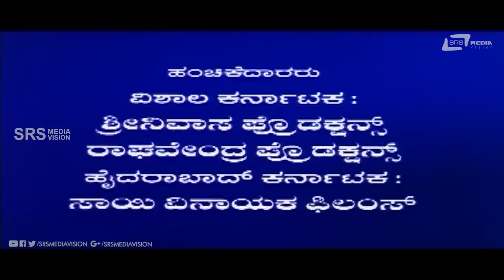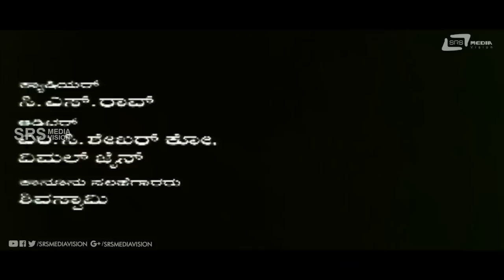Valmiki | ವಾಲ್ಮೀಖಿ | Shivarajkumar | Hrushitha Bhat | Kannada Full Movie | Family Movie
Watch Shivarajkumar & Hrushitha Bhat playing lead role from Valmiki. Also starring  Lakshmi Rai, Srinivasamurthy, Srinath, Avinash on Srs Media Vision Full Movie Channel..!!!
Film: VALMIKI
Starcast: SHIVARAJKUMAR, HRUSHITHA BHAT
Director: M S RAMESH
Producer: H C SRINIVASA
Banner: SHRINIVASA PRODUCTIONS
Year: 2005
Songs:
01.Ale Ale
02.Chumma Chumma
03.Maduve
04.Maarthanda Roopam
05.Thala Thala Hudugi
Singers: Rajesh Krishnan, Udith Narayan, Chithra,
Gurukiran, Lakshmi, SPB, Sangeetha
Lyrics: Bhangi Ranga, V Manohar, Kaviraj, Gudaraj Halageri